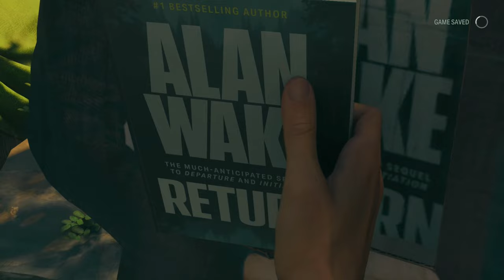Alan Wake 2 Alan Wake Visits The Deerfest In Bright Falls